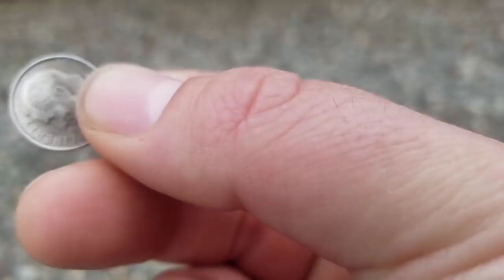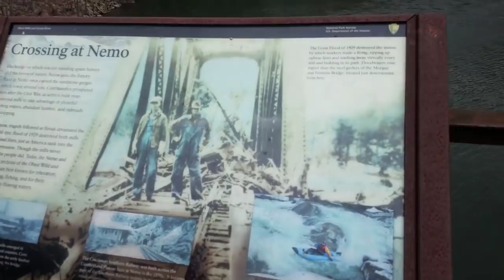Finding Nemo! The Abandoned Nemo Tunnel And Haunted Railroad Bridge